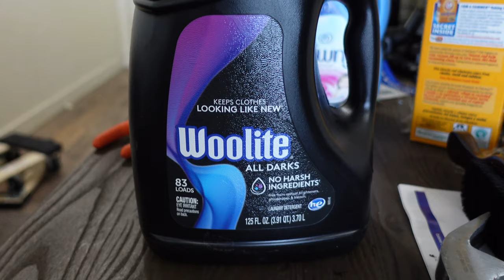Making $527 an Hour Flipping Couches! | Couch Flipping | How to Flip Furniture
Folex Small Bottle on amazon

Folex Large Bottle: They carry on amazon or you can go to Lowes

Manscaped Trimmer

What's up, everyone! I thought I was going to take a break from all of the glorious couch flipping! However, the title of couch king was calling my name so I'm making my return as the couch king for hustlenation!

We got this hustlenation!